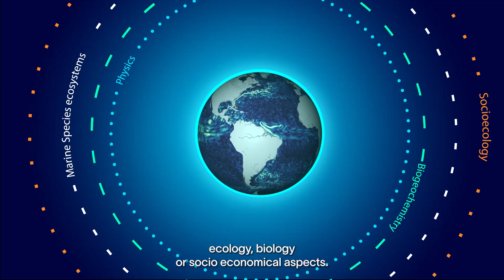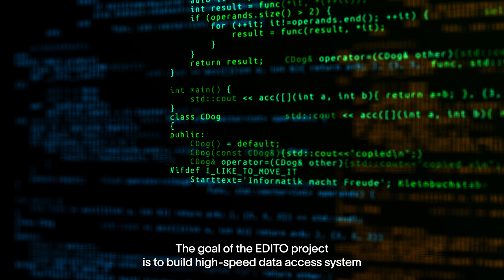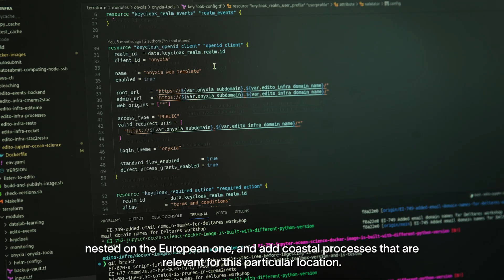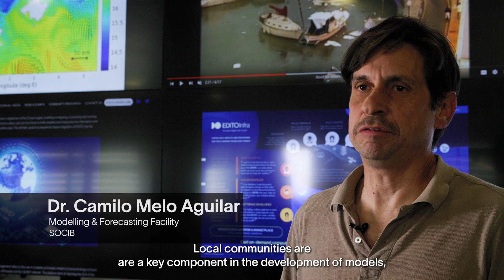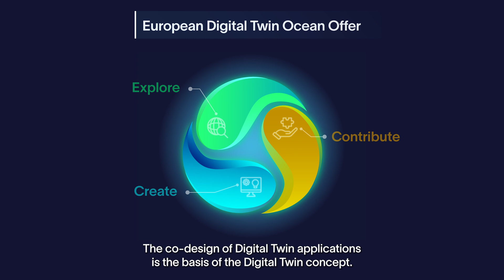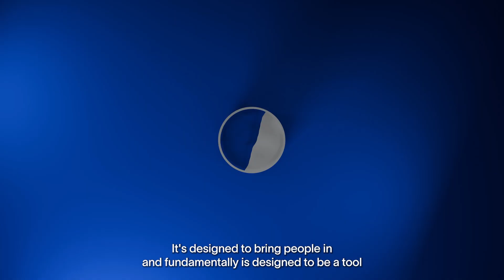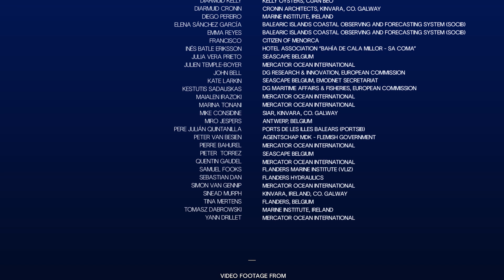European Digital Twin Ocean: A game changer for policymakers, coastal communities & society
This video aims to showcase real-life environmental challenges faced by coastal communities across Europe, and how science-based, digital knowledge and applications will contribute to more effectively evolve solutions to anticipate and tackle them. The video introduces the core infrastructure platform of the European Digital Twin Ocean and was showcased during the third edition of the Digital Ocean Forum, which was held in Brussels (12-13 June 2024) under the auspices of the Belgium Presidency of the European Council.